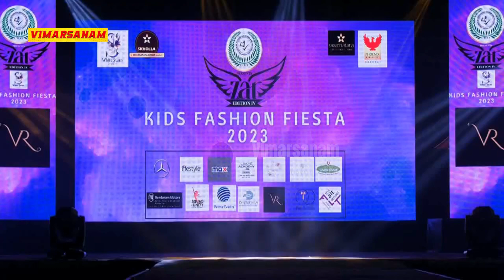Phoenix Mall Market City kids fashion show |Kids Fashion Show 2023 at Phoenix Mall Velachery Chennai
It’s Official YouTube Channel 'Vimarsanam' - Owned by RIT Film International

World No.1 Vimarsanam Channel 💛

VIMARSANAM Connected ONE K PEOPLE

Video contains promotional content, @Vimarsanam shall not be liable for any direct, indirect or consequential losses arising out of the contents of the ad. Therefore, use of information from the ad is at viewer's own risk..

"தமிழ் , English, తెలుగు , ಕನ್ನಡ , മലയാളം , हिन्दी"